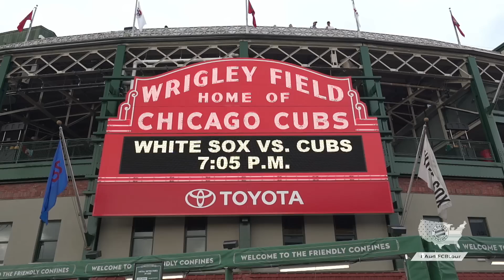Philipp Lahm spielt Baseball in Chicago - FC Bayern in den USA